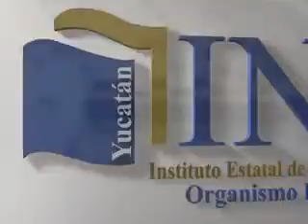Pa' que lo quieres saber 02 - Instituto Estatal de Acceso a la Información Pública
Esta historia  nos permite reflexionar sobre el valor de la transparencia y el actuar de una manera correcta y honesta. A través de su protagonista, nos damos cuenta que con el acceso a la información pública se puede obtener cualquier información gubernamental, sin dar mordidas o usar intermediarios. También nos dice como el INAIP nos puede ayudar a solicitar información pública que nos sirva para mejorar nuestra calidad de vida.